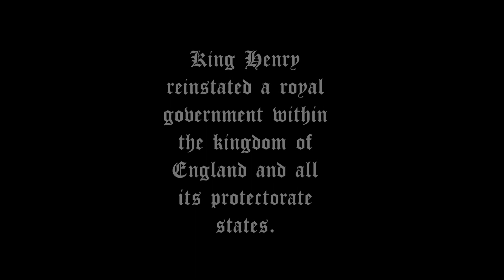This Notched and Rusted Blade: Episode 8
Life ponders on during the 12th century, slow and full of moral choices for our protagonist. Martin Herrick, a hunter turned soldier is becoming tired of what has now become his ordinary life. He wishes for the horizon to expand and expand it has to encompass the lands of Normandy and France and soon he will return home to unexpectedly find turmoil and chaos.

Engine: Mount & Blade: Warband
Mod: AD 1257 SVN

Audio: Me